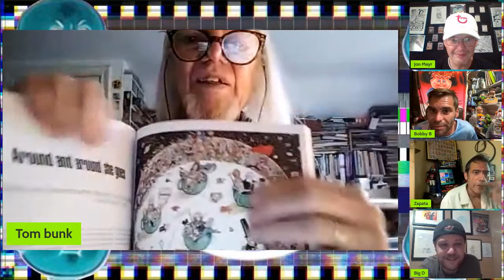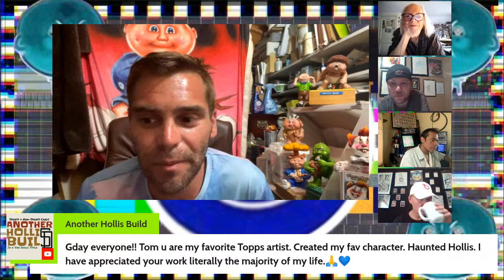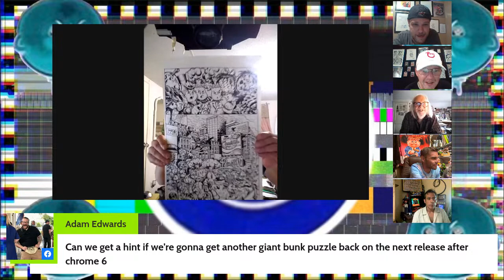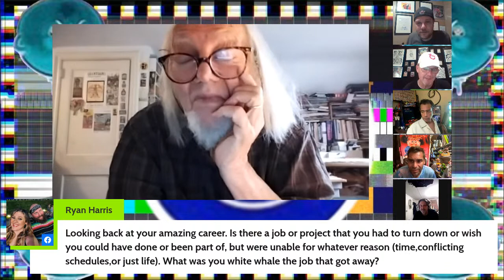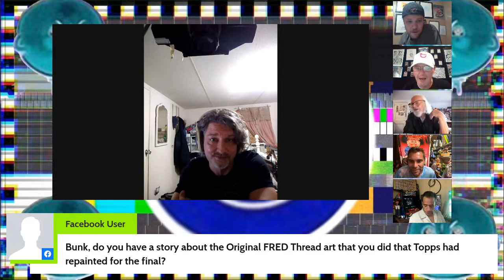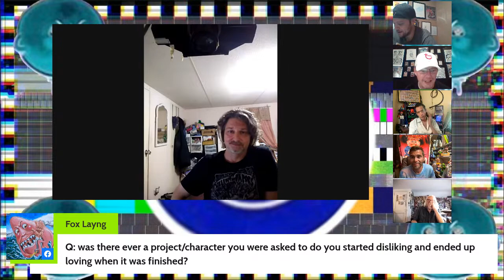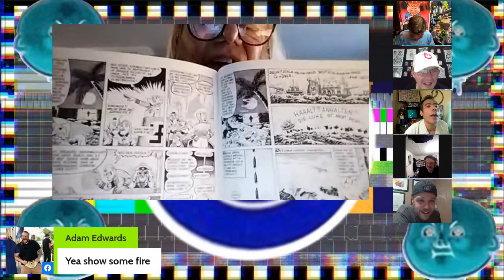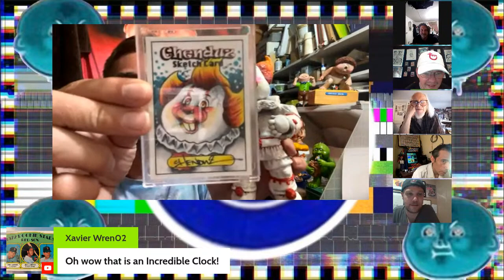Garbage Pail Kids Live Interviews With Tom Bunk Jeff Zapata Chris Meeks and Bobby B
Jon and I are very fortunate enough to have these guests join us on a panel And talk about their experiences with Topps and more!!!
tom bunk